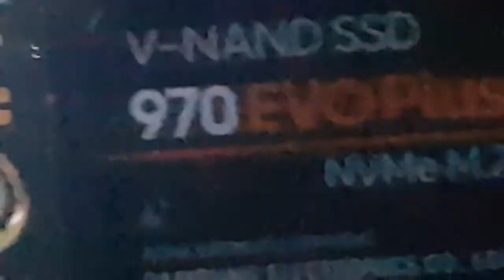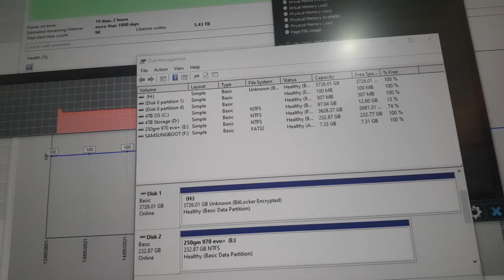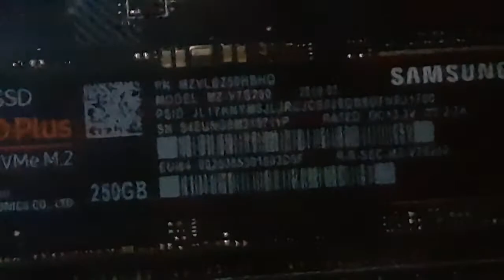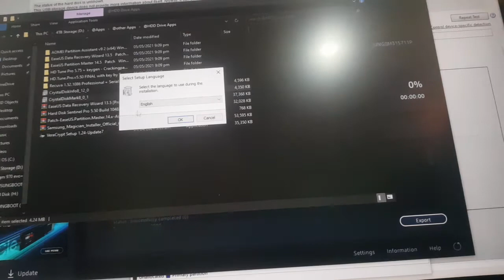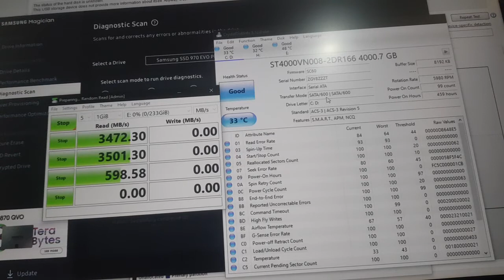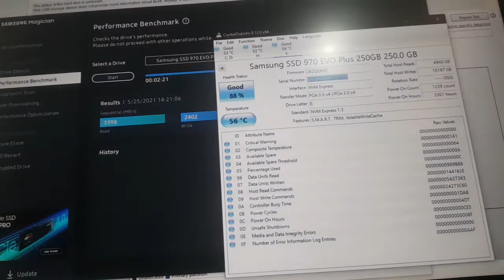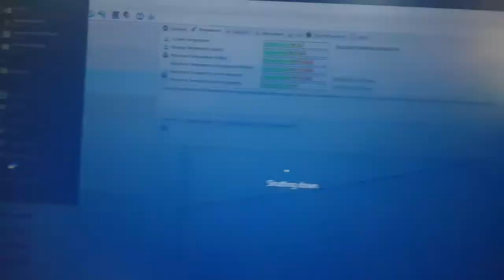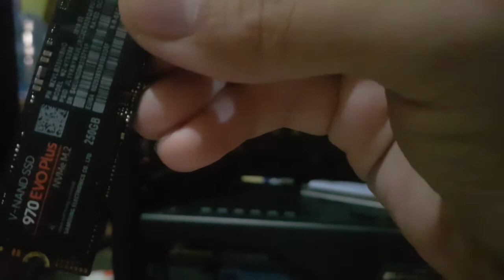Samsung m.2 970evo+ Test